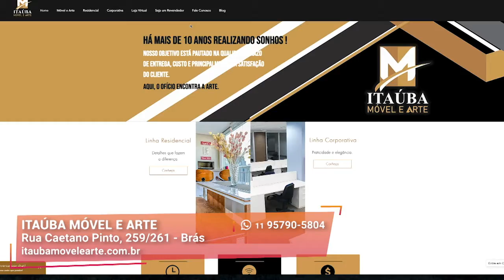Mude os Móveis da sua Casa | Itaúba Móvel e Arte | Gazeta Shopping